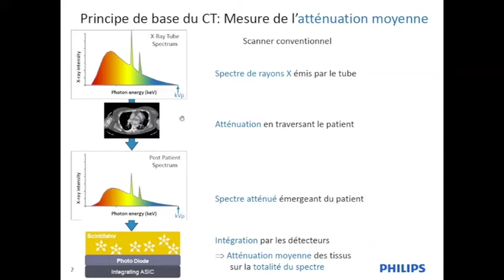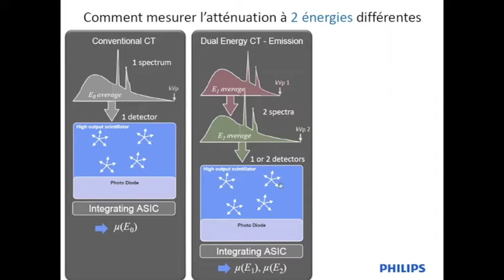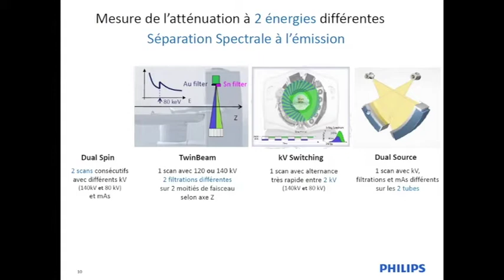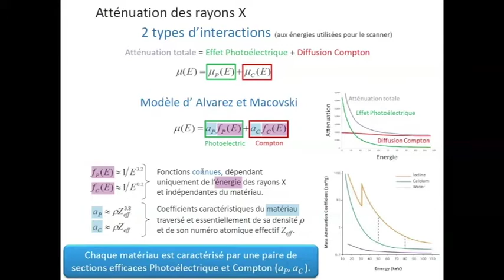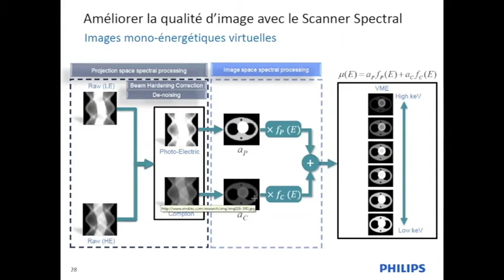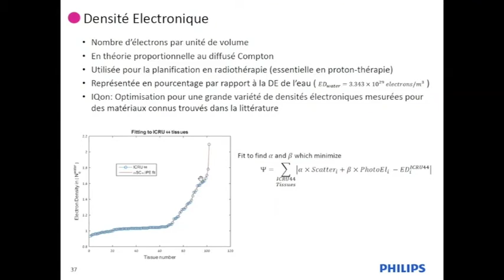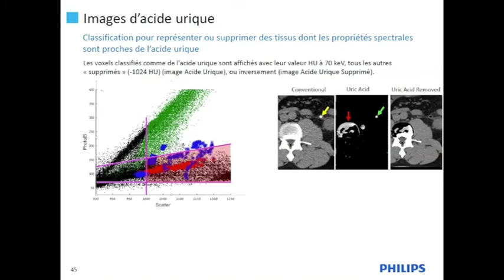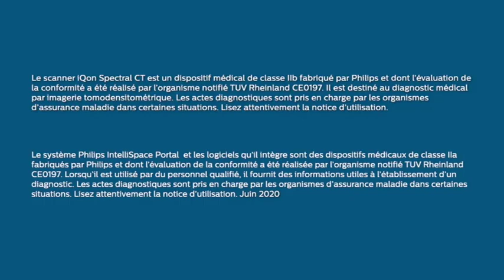Les bases techniques du scanner Spectral Philips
Découvrez les bases techniques du scanner spectral Philips avec Philippe Coulon, directeur scientifique chez Philips. Après un rappel des principes de la technologie des scanners conventionnels et double énergie, vous apprendrez dans cette vidéo comment le scanner Philips IQon Spectral CT repousse les limites de l'imagerie scanographique.